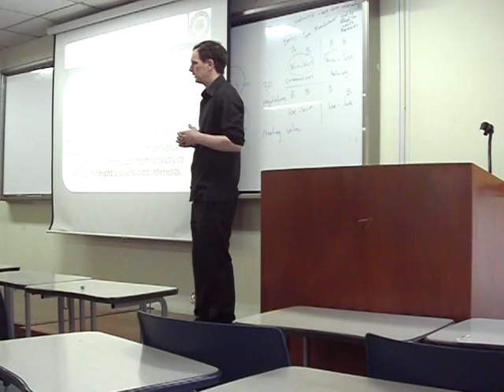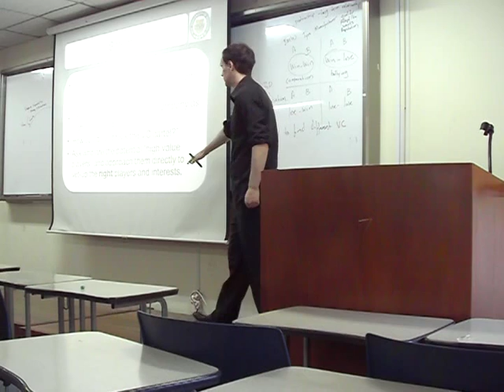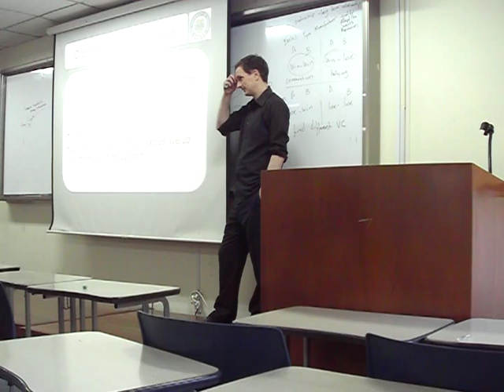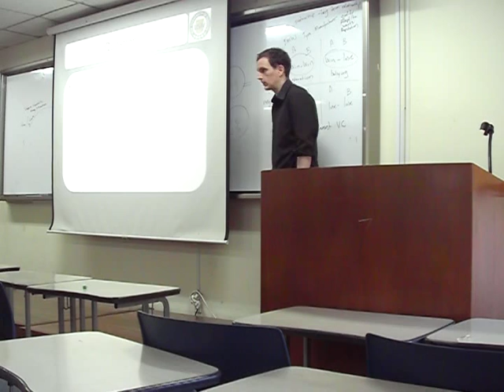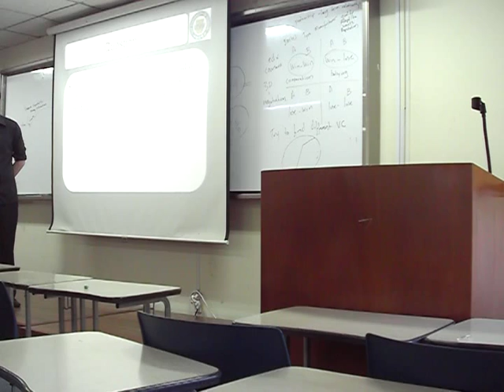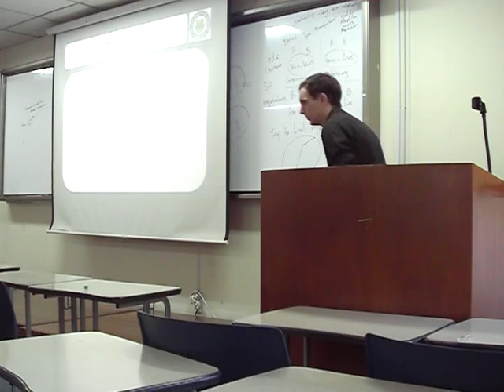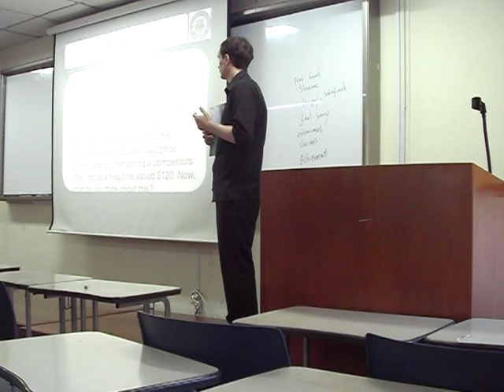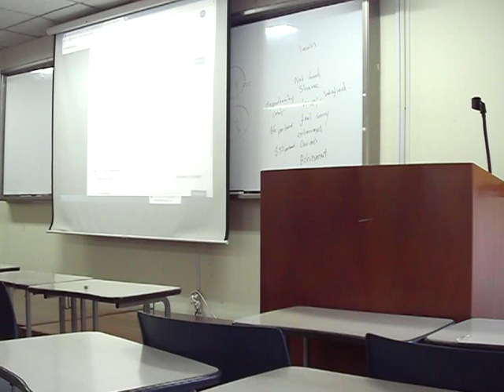2. Negotiation - Overview